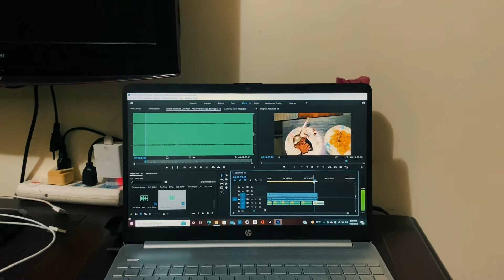FAISLA HOGAYA | I Have Decided Something Today | Guess What ? 😲